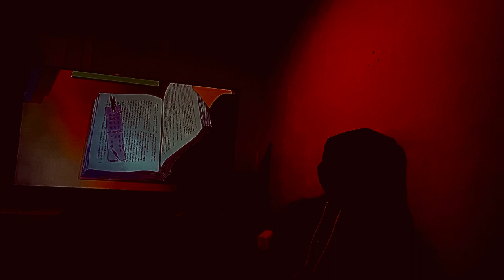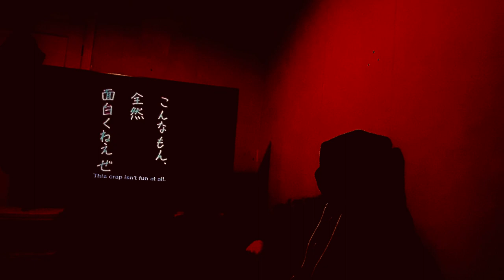The Disappearance Of Haruhi Suzumiya Movie Part 5 Reaction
Picture quality tampering to prevent copyright

(涼宮ハルヒの消失, Suzumiya Haruhi no Shōshitsu) is a 2010 Japanese animated drama film based on the fourth Haruhi Suzumiya light novel of the same name written by Nagaru Tanigawa. It is produced by Kyoto Animation, written by Fumihiko Shimo and directed by Tatsuya Ishihara and Yasuhiro Takemoto.

The Melancholy of Haruhi Suzumiya is an anime television series produced by Kyoto Animation and directed by Tatsuya Ishihara, based on the Haruhi Suzumiya series of light novels written by Nagaru Tanigawa and illustrated by Noizi Ito.

The audio is muted due to copyright reasons

The TV doesn’t take up the whole screen as you can only see it at the top left of the video

I put it on HD 30 the lowest picture Quality my phone allows

This is a reaction not a livestream